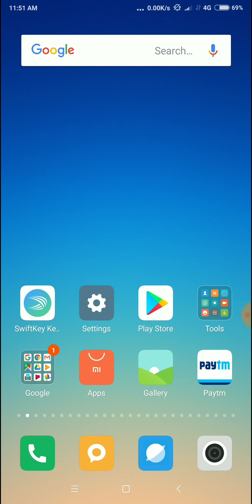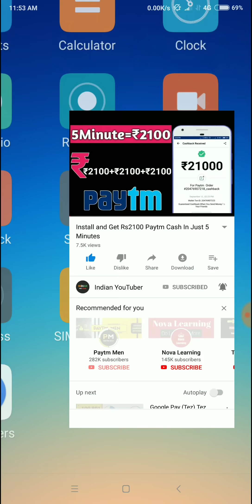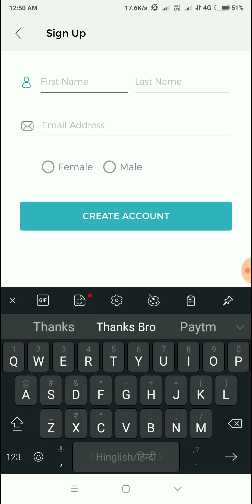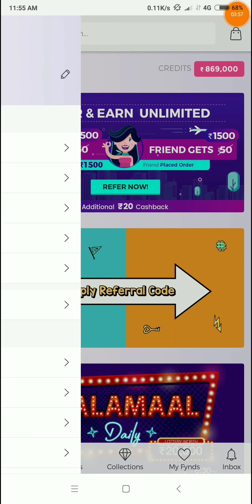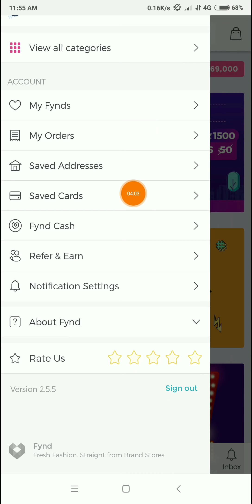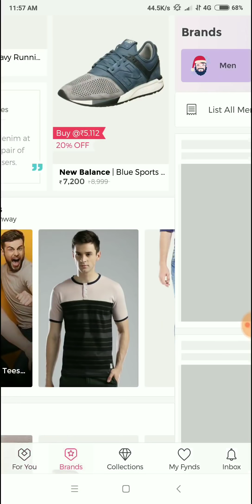GOOGLE (PAY+TEZ) NEW OFFER EARN ₹10,000।।NEW SCRATCH CARD।।ONLY FOR BANK USERS. LIVE PROOF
GOOGLE (PAY+TEZ) NEW OFFER EARN ₹10000।।NEW SCRATCH CARD।।ONLY FOR BANK USERS..🔴LIVE PROOF

REFER CODE=GQKWG8

Google Pay
Google Files Go Offer 10 Scratch Card FREE
Files Go
Google Duo Offer 2018 30 Scratch Card Free Tricks 2018 Latest Tricks 2018 Free Scratch Card Tricks Google Duo
Google Duo Scratch Card Tricks
Google Duo 30 Unlimited Scratch Card Tricks 2018
Google Duo Latest Offer 2018 Google Duo Scratch Card Tricks Google Duo Problem Solved Tricks 2018